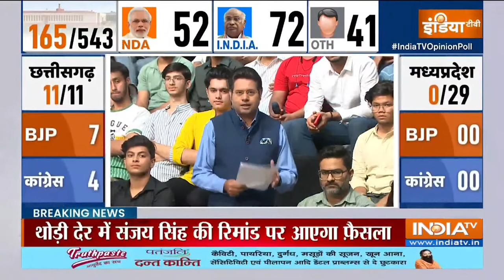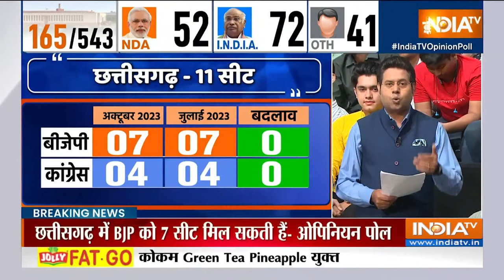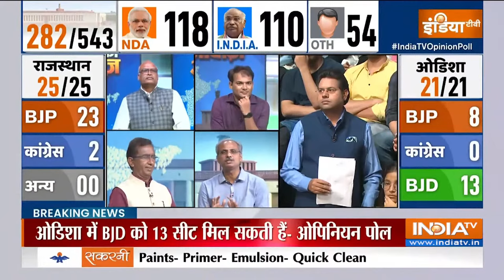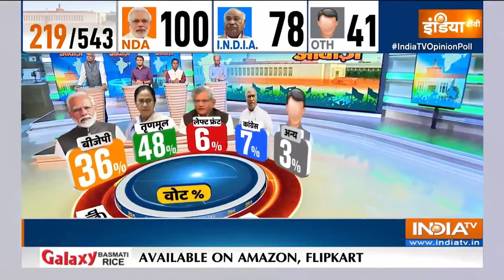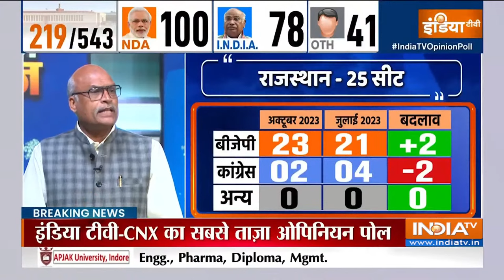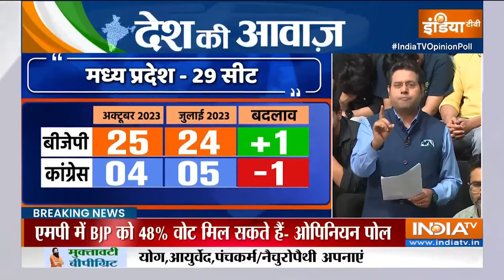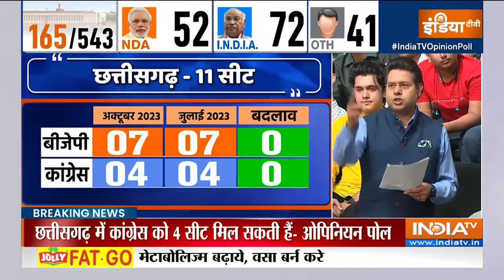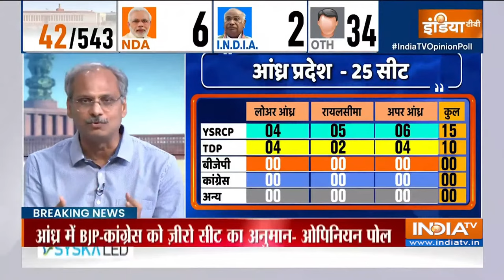Lok Sabha Election Opinion Poll Live : CNX-INDIA TV का ताजा सर्वे | PM Modi | Rahul | Election 2024